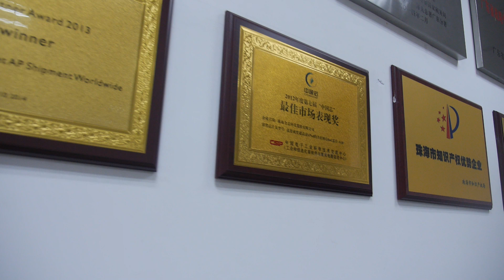Allwinner Headquarters Entrance in Zhuhai China!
Here at the Allwinner Headquarters in Zhuhai China, few months before they open their brand new giant R&D headquarters just next to the one they are currently at. Their new headquarters can include more than 1000 employees, 85% of their employees at their Zhuhai headquarters are engineers, working on chip design, PCB optimization, Android optimization/updates/features, product development, customer support and much more! in the next few days for a range of videos filmed at the Allwinner headquarters!